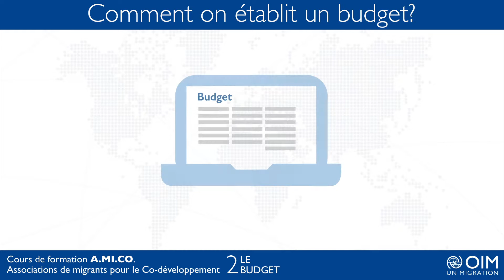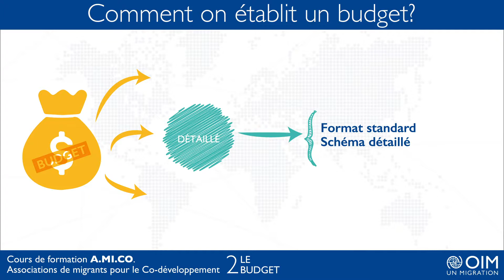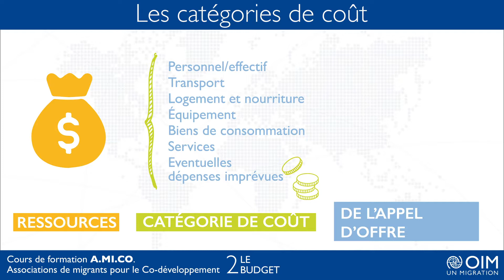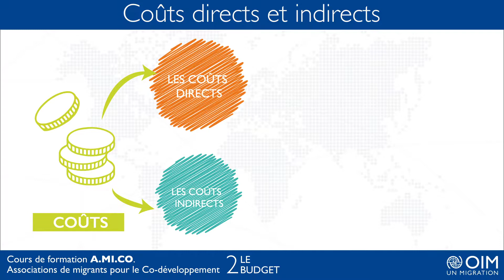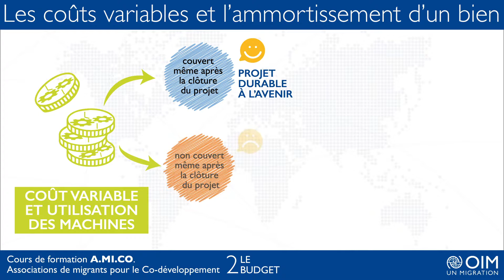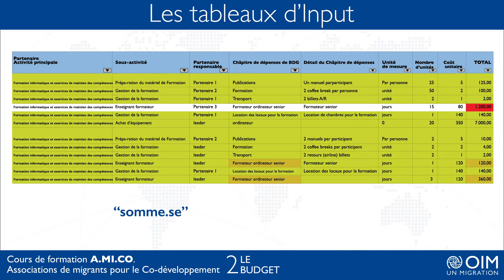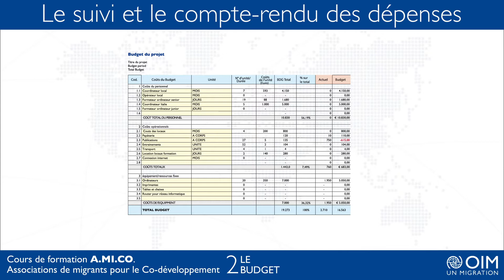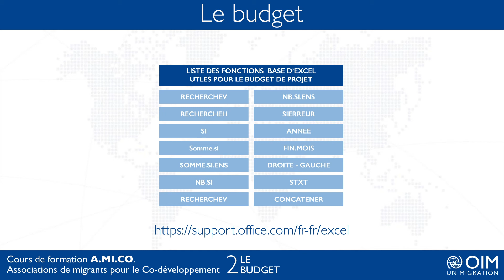A.MI.CO. Cours| 2. Le Budget